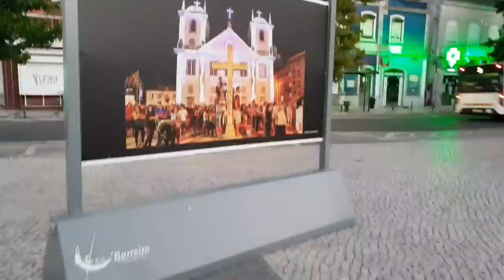Lisbon walking Riverside | Barreiro | Portugal | 2 September 2021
Lisbon is one of the Oldest beautiful city in Europe. This offer so many things to the tourist in different ways. To get one of your best experience of travel you must visit Portugal. We try to capture this both day and night time and obviously in Summer time when tourist have more attention then ever.